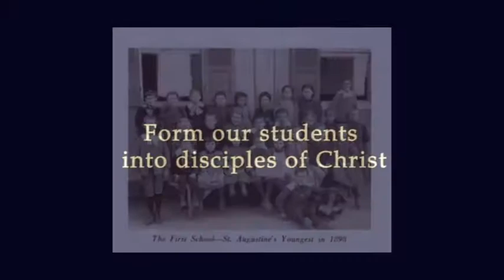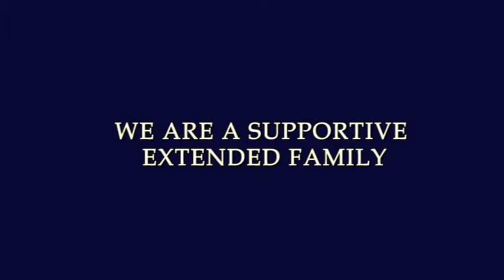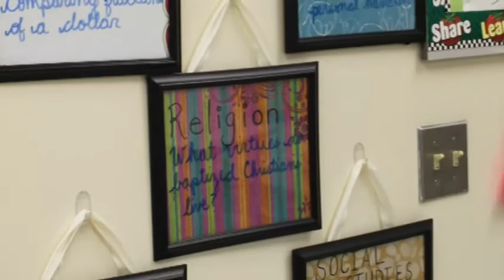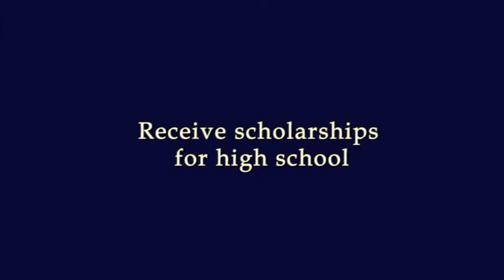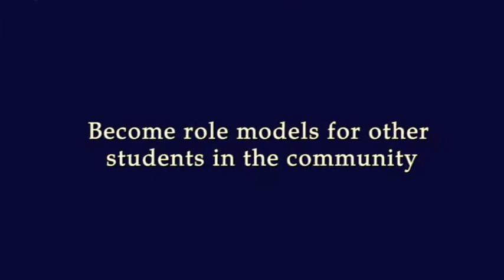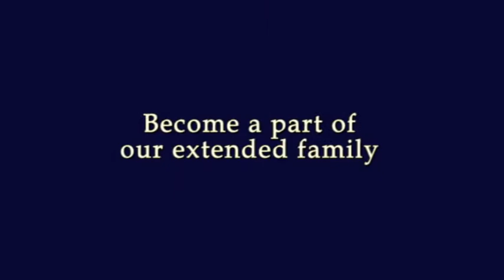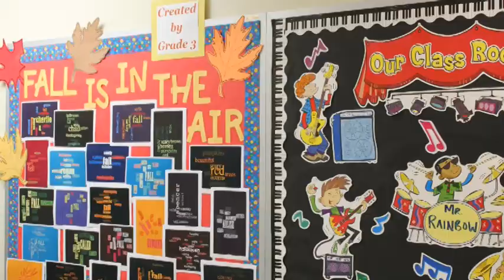St. Augustine School - Open House Nov. 12